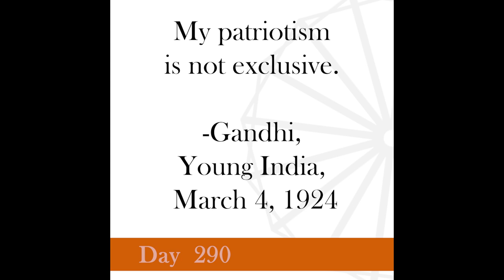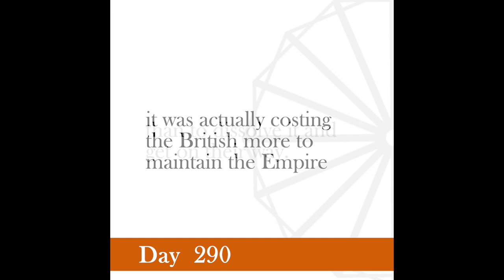Nonviolence Daily | Day 290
My patriotism is not exclusive.
-Gandhi Young India, March 4, 1924